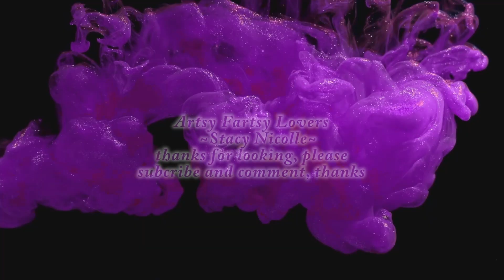better days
💜🎨🦋Stacy Nicolle💜
Ima ~niki the geek 🎨